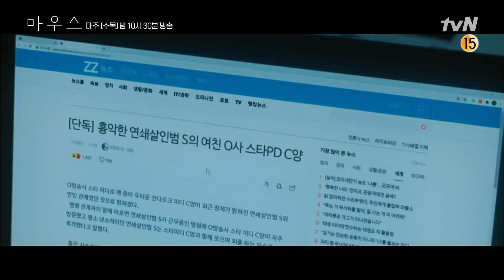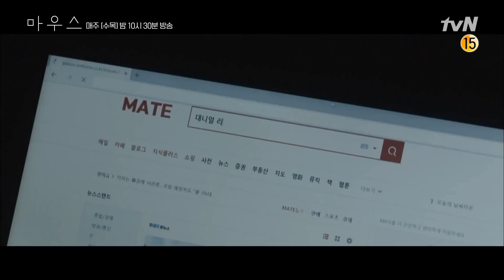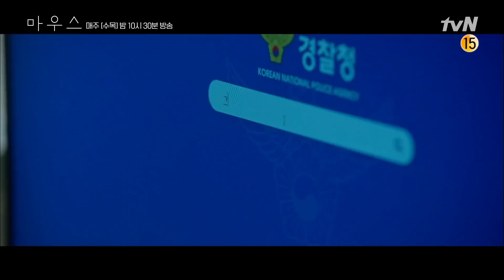[🩸하이라이트] 살인 충동 깨어난 이승기에게 조재윤의 충격적인 제안! 상위 1% 사이코패스를 처단하라?!마우스 | mouse EP.12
tvN 수목드라마 마우스 ★매주 수목 밤 10:30 방송★

00:00 진범이 따로 있었다?
06:11 바름, 범인과 1대 1 추격전! 이성 잃었다?!
11:08 살인, 자수. 사라진 증거??
15:53 바름의 모든 걸 알고 있는 '대니얼'!! 충격 제안
20:51 바름을 잠식해오는 살인 충동
25:30 또 다시 비 오는 날. 놈이 나타났다

자타 공인 바른 청년이자 동네 순경인 정바름(이승기)과 어린 시절 살인마에게 부모를 잃고 복수를 향해 달려온 무법 형사 고무치(이희준)가 사이코패스 중 상위 1퍼센트로 불리는 가장 악랄한 프레데터와 대치 끝, 운명이 송두리째 뒤바뀌는 모습을 그려낸 인간헌터 추적극